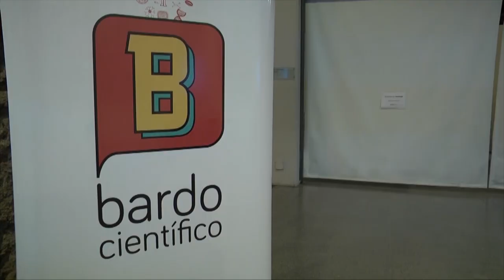Bardo Científico Aniversario 2018. El bueno, el malo y el químico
Soledad Machado, Bardo Científico.

Bardo Científico

25/9/2018

Centro Cultural de España, Montevideo, Uruguay.